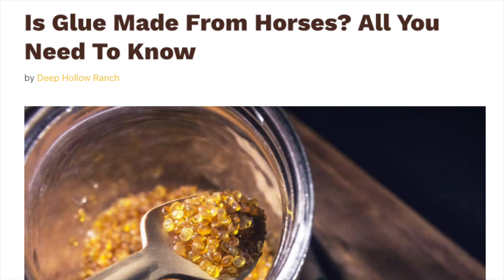December 9, 2022